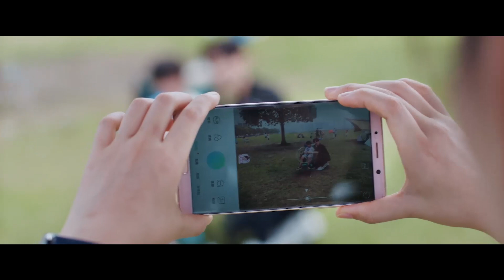男人就是嘴硬！罗本暗恋展颜被发现死不承认，一不小心吃到心上人豆腐！｜追光者 Light Chaser Rescue｜羅雲熙 吳倩